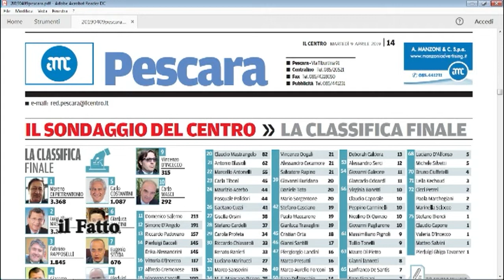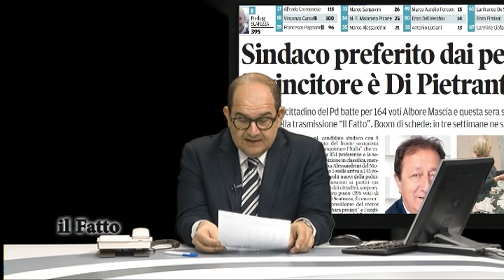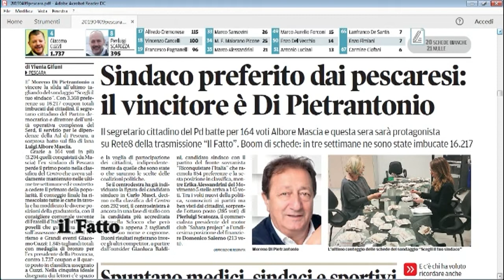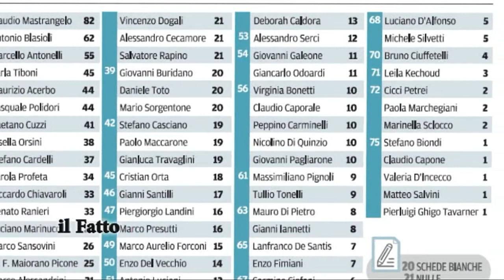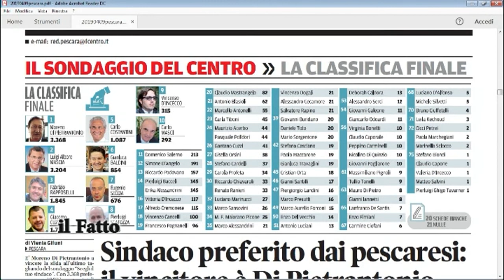IL FATTO - Pescara: ”Scegli il tuo sindaco”, vince Di Pietrantonio